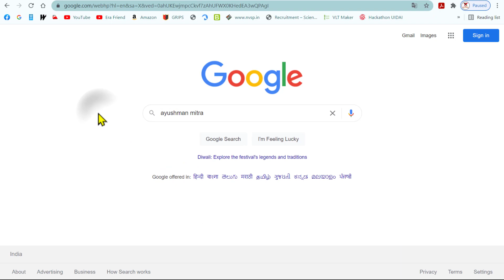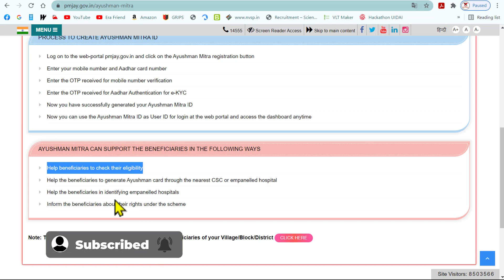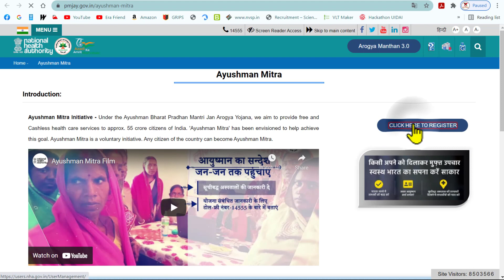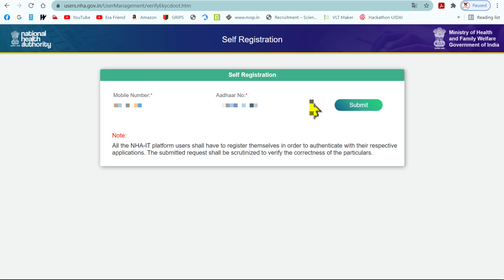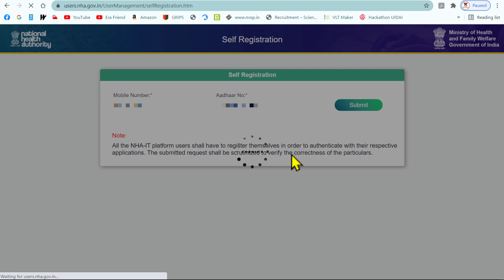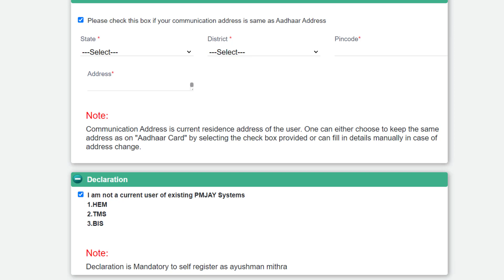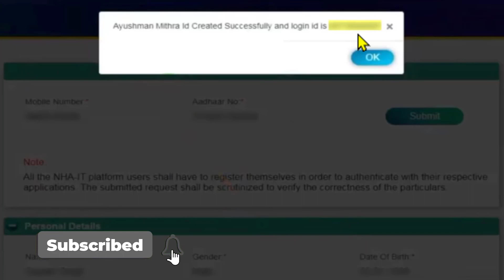Ayushman mitra registration| PMJAY Ayushman Mitra Online Apply 2021 | Ayushman Mitra ID Card online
Ayushman mitra registration| PMJAY Ayushman Mitra Online Apply 2021 | Ayushman Mitra ID Card online apply
Ayushman Mitra Initiative - Under the Ayushman Bharat Pradhan Mantri Jan Arogya Yojana, we aim to provide free and Cashless health care services to approx. 55 crore citizens of India. 'Ayushman Mitra' has been envisioned to help achieve this goal. Ayushman Mitra is a voluntary initiative. Any citizen of the country can become Ayushman Mitra.

AYUSHMAN MITRA CAN SUPPORT THE BENEFICIARIES IN THE FOLLOWING WAYS
Help beneficiaries to check their eligibility
Help the beneficiaries to generate Ayushman card through the nearest CSC or empanelled hospital
Help the beneficiaries in identifying empanelled hospitals
Inform the beneficiaries about their rights under the scheme